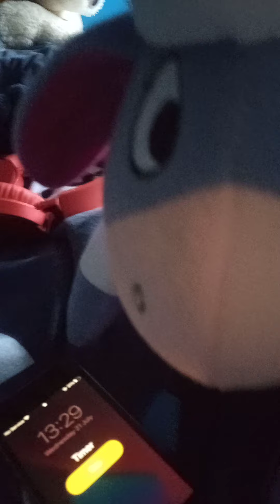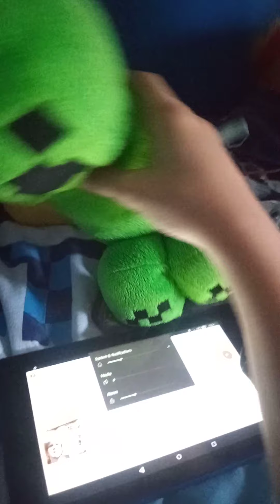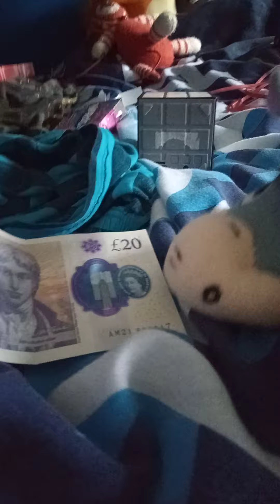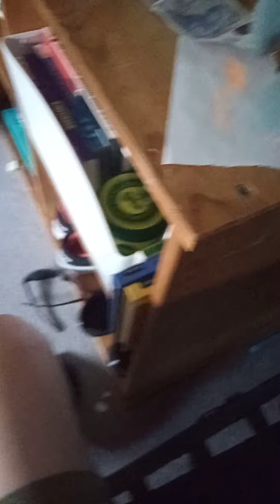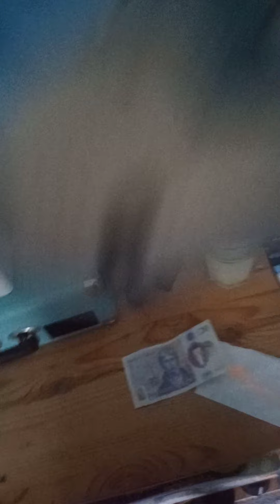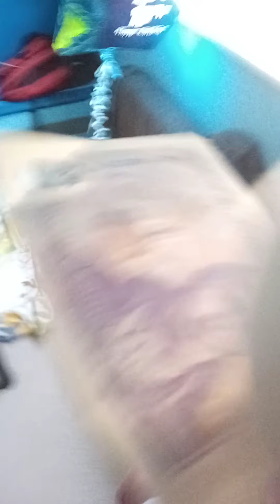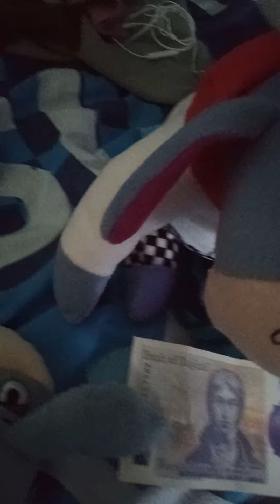the life of chef Eeyore